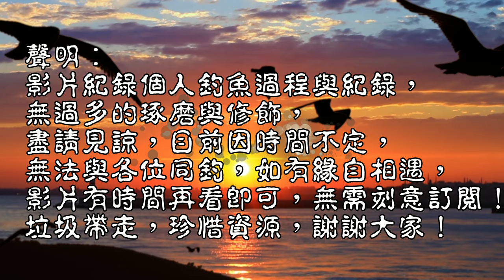大池找不到魚.原來魚都躲在橋下避暑了,以為都是阿福結果竟然...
釣查灌溉溝渠,看看生態變化如何,沒想到上池沒下面橋下好釣阿~~
意想不到的釣場 讓人驚奇釣況 台灣釣魚 Taiwan fishing